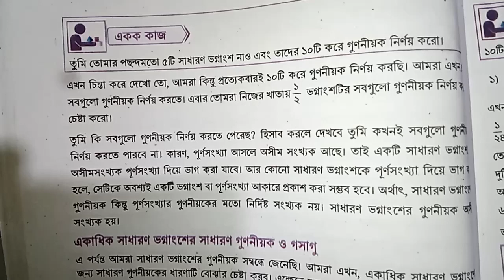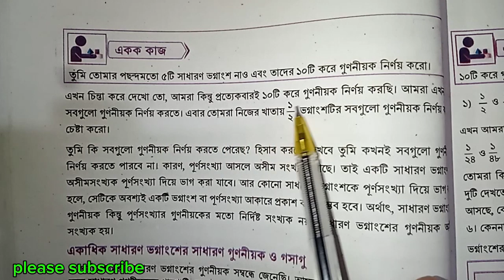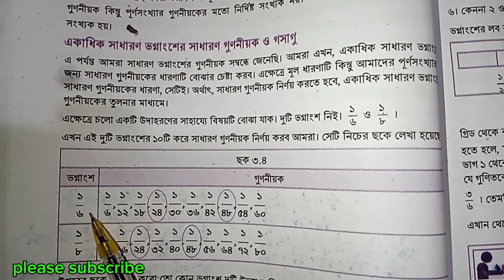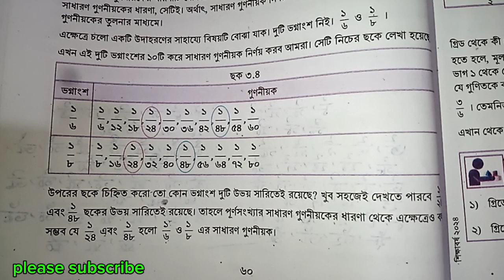সপ্তম শ্রেণির গণিত ৬০পৃষ্ঠা ২০২৪।৩য় অধ্যায়। class 7 math soution page 60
# ভগ্নাংশে লসাগু গসাগ